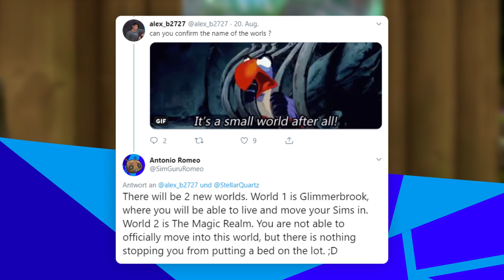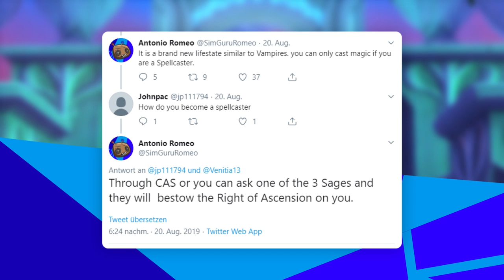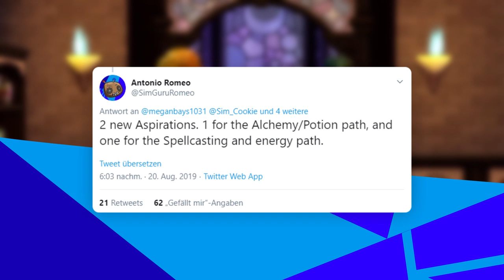Viele neue Reich der Magie-Details! | Short-News | sims-blog.de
Es gibt einige neue Reich der Magie-Details von Twitter, die ich euch hier zusammenfassen will!